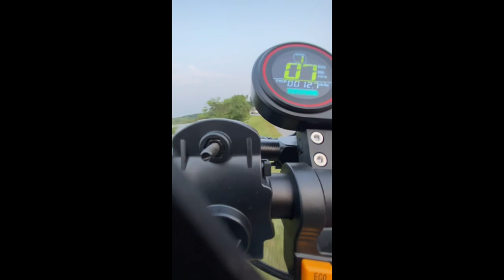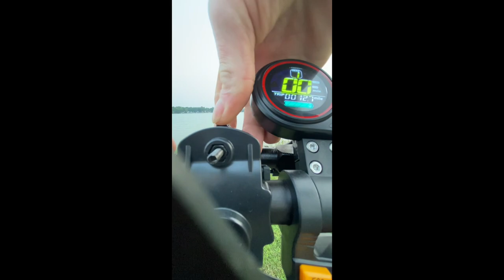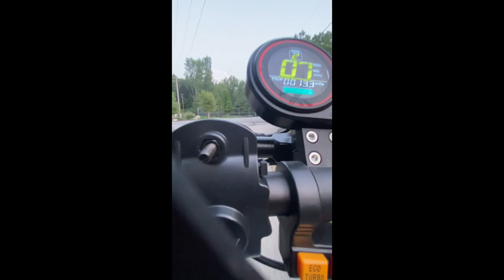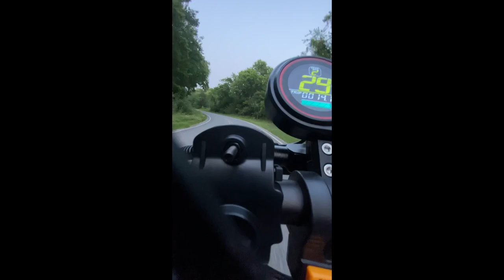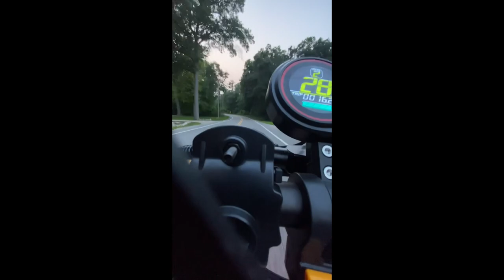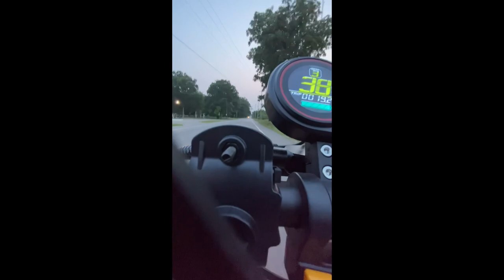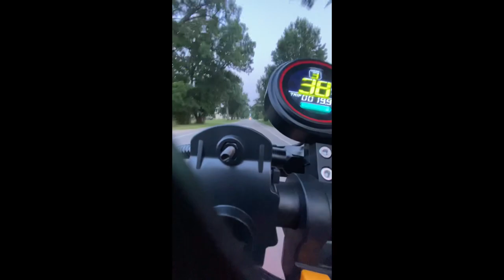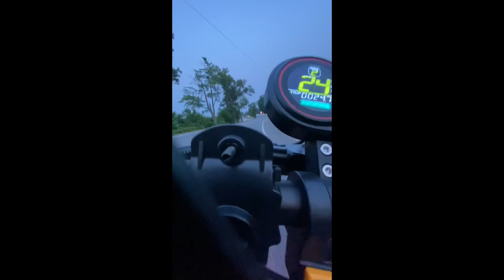T-88Plus E scooter, cruising around the lake speedometer on footage